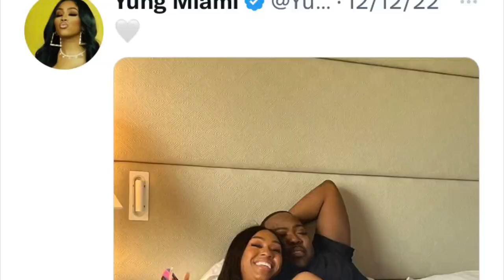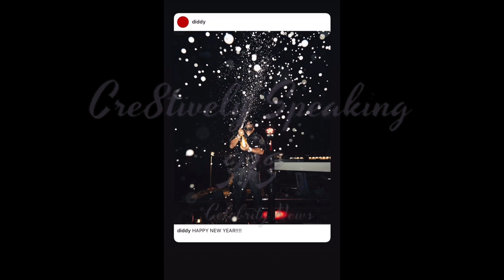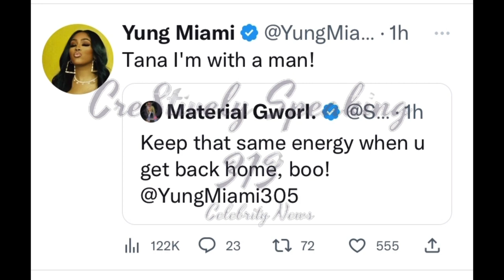youtube video #-DFMofsnsmc